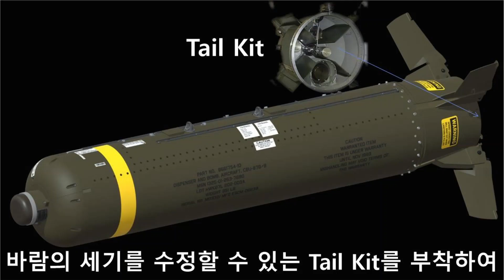미공군 A-10 근접지원기에서 ‘신형 집속탄’ 시험 평가 (460)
미공군이 근접지원기인 A-10 Thunderbolt II에서
신형 집속탄(cluster bomb)을 시험평가했다며
관련 사진과 영상을 2022년 9월 21일 (현지시간) 공개했다.